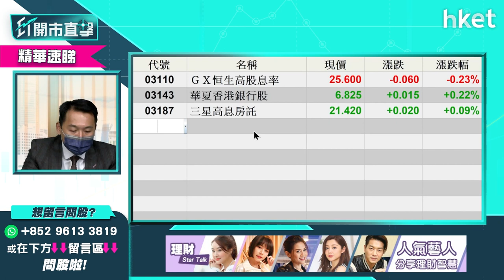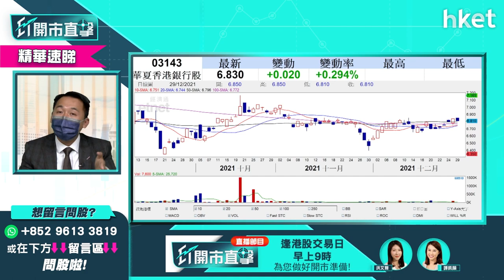【ET開市直擊】（精華）明年收息股懶人包 溫傑推介呢幾隻！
不少投資者鍾情收息，但除了購買高息股外，購買ETF亦是其中一個選擇。究竟部署收息的投資者應該如何分佈注碼？買賣的策略又是甚麽？光大新鴻基財富管理策略師溫傑（比比）為你分析，立即點擊收看／收聽。

**重溫今早《ET開市直擊》2022年港股何去何從？溫傑教你入手收息股攻略！**

Time code
00：54 - 大市焦點速覽
02：03 - 美股外圍市況速覽+港股ADR表現
03：25 - 亞太股市早段市況速報
04：07 - 港股上日市況速覽
05：00 - 港股反彈乏力　2022年初港股有望翻生？
06：55 - 恒指年底點收？現時上下關鍵位在哪？
07：42 - 明年港股機遇更大？第一季未太明朗
09：24 - 年底前勿做積極部署
09：51 - 新年升浪出現在A股機會大於港股
10：42 - 科技股監管明年有望鬆綁？
11：57 - 科技股年底可低撈？
13：51 - 年底可撈低殘股？憧憬騰訊 （00700） 長綫可升
15：41 - 觀眾問股：騰訊 （00700） 會低見320元？
18：12 - 恒指明年高低位預測　有機會下試20000至22000點？
20：19 - 明年揀股避開政策風險　科技股、教育股、內房股不宜沾手？
21：11 - 留意中央工作經濟會議三大方向：高端製造業、碳中和、消費回歸
22：21 - 明年可留意內需消費股　睇好邊幾隻？
27：19 - 港股開市前市況速報
29：13 - ET個股推介 - 匯豐 （00005）
30：15 - 想入市宜選收息股
30：49 - 個股分析：匯豐 （00005） 非直接受惠美國加息？
33：25 - 銀行股偏向內銀　建設銀行 （00939） 、郵儲銀行 （01658） 短綫有值搏率
35：49 - 買銀行股要留意撥備前利潤（PPOP）
36：07 - 郵儲銀行 （01658） vs 招商銀行 （03968） vs 建設銀行 （00939） 點揀？
37：37 - 觀眾問股：招商銀行 （03968） 甚麼價位買入？
38：43 - 入股定價位睇基本因素 勿受市場氣氛帶動
39：51 - 觀眾問股：比亞迪 （01211） 走勢點睇？甚麼價位可買入？
41：47 - 觀眾問股：2022年收息股香港電訊 （06823） vs GX恒生高股息率 （03110） 點揀？
44：33 - 觀眾問股：月供5年儲蓄計劃　vs 定時加注香港電訊 （06823） 點揀？要分散風險買其他更高息產？
49：21 - 可留意華夏香港銀行股 （03143）
51：00 - 觀眾問股：商湯 （00020） 抽到2手今日走定留？短炒定長揸？
53：58 - 觀眾問股：贛鋒鋰業 （01772） 前景點睇？不值得再留戀？
56：48 - 觀眾問股：新特能源 （01799） 19元有貨值得長揸？咩價可再入？
58：36 - 觀眾問股：香港政治風險因素會否影響金融市場？
1：00：06 - 觀眾問股：京東健康 （06618） 120元持貨要減持？有機會重上100元？
1：02：25 - 恒指早段市況速覽
1：02：59 - 新股速覽：商湯 （00020） 、聖諾醫藥 （02257） 、泉峰控股 （02285）
1：03：25 - 消息股：思捷環球 （00330） 、微盟 （02013） 、復銳 （01696） 、石藥 （01093） 、環球醫療 （02666）
1：04：24 - 微盟 （02013） 董事會回購可令股價回穩？
1：05：30 - 觀眾問股：希瑪眼科 （03309） 已入兩注平均價7.73元　值得入第3注？
1：07：15 - 財經日誌提提你